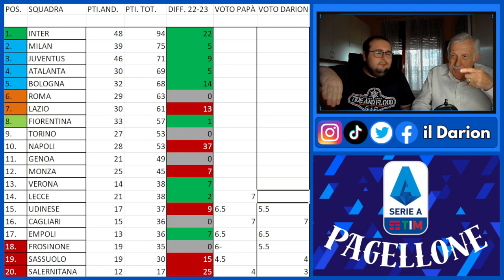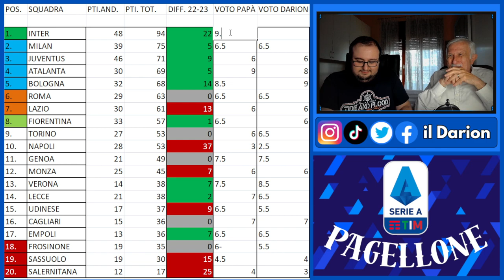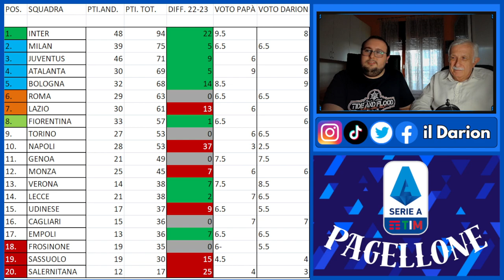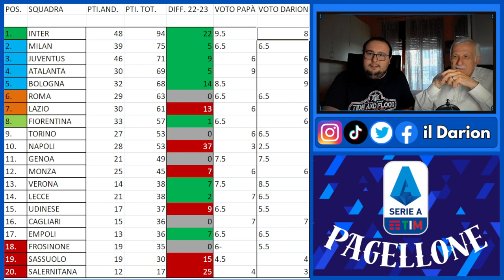Il PAGELLONE della Serie A 2023-24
Pagellone Serie A 2023-24 | È arrivato il momento del Pagellone della Serie A 2023-24. Chissà che voto ha preso il Napoli...